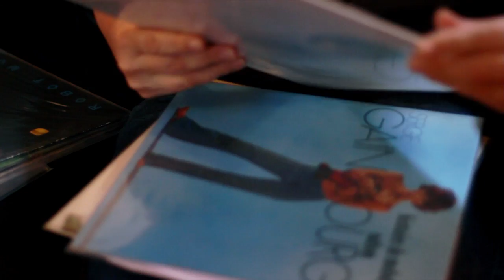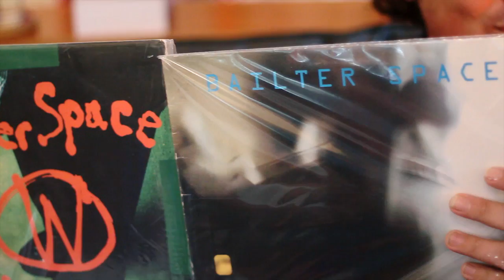Record Store Day - Ben Howe